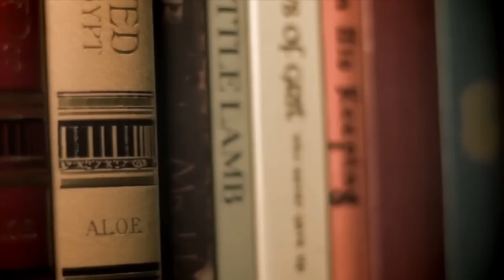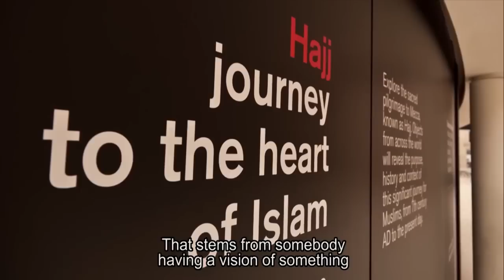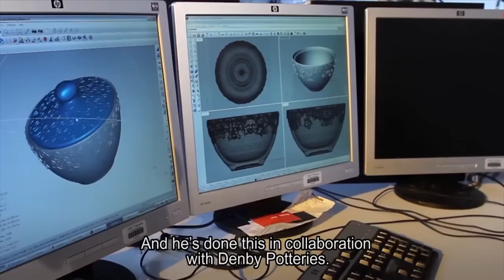Why is Research Leadership Important?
This film from the Arts and Humanities Research Council examines Research Leadership and asks the question: Why is it important?

Dr Alison Wood, University of Cambridge:

""I think intellectual leadership in the arts and humanities can do two things. The first is that it can maintain and then extend the agenda that those kinds of disciplines have in the public imagination and in the political context.

The other thing I think intellectual leadership in this field can do is something that is specific to the arts and humanities: and that is that because of our relatively diffuse and sometimes ad hoc nature compared to other disciplinary types, we have, in some ways, a great deal of freedom to take some intellectual risks in understanding what we mean by discipline, in what we mean by collaboration, and in what we mean by intellectual contribution.

And leadership is required to galvanise those efforts and to make sense of sometimes quite disparate conclusions and experiences.

On the one hand, it's an agenda-setting role, and on the other, it's expanding and indeed reshaping the capacity of these disciplines to make profound intellectual contributions.""

Watch the video to hear from more academics.

Let’s connect!